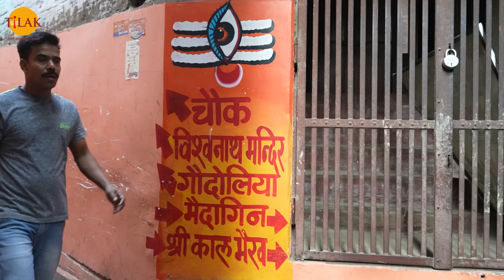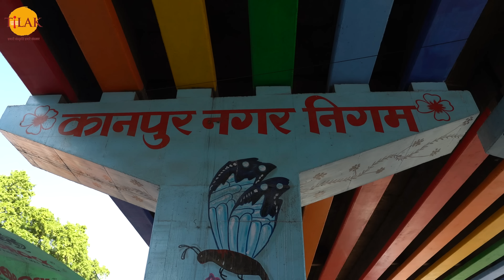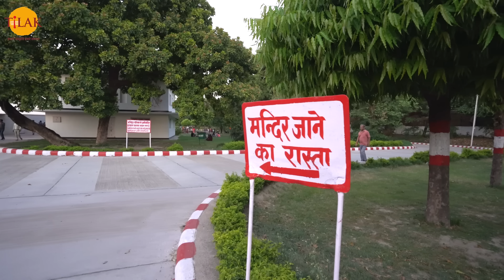कानपुर शहर के सुप्रसिद्ध तथा खूबसूरत जे के मंदिर की दर्शन यात्रा | 4K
भक्तों नमस्कार! हमारे यात्रा कार्यक्रम दर्शन में आपका हार्दिक अभिनन्दन है।  भक्तों हमारा भारत, सनातन संस्कृति का धारक व वाहक देश है। यहाँ के लोग   प्रातः जागरण से लेकर रात्रि शयन तक अपना प्रत्येक कार्य शास्त्रसम्मत नियम के अनुसार करते थे। चाहे मकान हो या मंदिर! सभी का निर्माण वास्तुशास्त्र के नियमानुसार ही होता रहा है। सनातन संस्कृति में मान्यता है, कि यदि निवास या कर्म स्थान का वास्तु सही है तो वहां सकारात्मक ऊर्जा के साथ साथ सुख समृद्धि की भी वृद्धि होती है। देश में ऐसे अनगिनत भवन व मंदिर हैं जिनमें आधुनिक और प्राचीन वास्तुशास्त्र का अनोखा मिश्रण देखने को मिला है ऐसा ही एक मंदिर है कानपुर का जे के मंदिर।

कानपुर नगर: भक्तों कानपुर उत्तरप्रदेश का ही नहीं अपितु भारत का एक प्रमुख पौराणिक ऐतिहासिक और औद्योगिक नगर है। इसका प्राचीन मूल नाम 'कान्हपुर' था। इस नगर की उत्पत्ति का इतिहास सचेंती के राजा हिंदूसिंह और महावीर कर्ण से संबद्ध होना बताया जाता है कालांतर अवध के नवाबों के शासनकाल के अंतिम चरण में यह नगर पुराना कानपुर, पटकापुर, कुरसवाँ, जुही तथा सीमामऊ गाँवों के मिलने से बना था।

विद्युत् संचालित संगीतमय फव्वारा: भक्तों इस मंदिर के परिसर में एक विद्युत् द्वारा संचालित संगीतमय फव्वारा है फव्वारे से उत्सर्जित होनेवाली अद्भुत और आकर्षक रंग बिरंगी प्रकाश की किरणें जब भगवान् श्रीराधा-कृष्ण, शिव जी और हनुमान जी आदि देवी देवताओं की तस्वीरों पर पड़ती हैं तो तस्वीरों की शोभा कई गुना बढ़ जाती है। यह दृश्य बड़ा ही सुहावना होता है और यात्री इसे बस निहारते ही रहते हैं।

उत्सव व त्यौहार: भक्तों कानपुर जे के मंदिर का प्रमुख त्योहार कृष्ण जन्माष्टमी है।  इस अवसर पर मंदिर में रंग विरंगे पुष्पों, पर्दों और रंगीन खूबसूरत लाइटिंग है। इस मंदिर को दुलहन की भांति सजाया जाता है। जिससे इस मंदिर का अप्रतिम और अनुपम सौन्दर्य कई गुना बढ़ जाता है। श्री कृष्ण जन्माष्टमी के शुभ दिन पर कई तरह के धार्मिक, आध्यात्मिक और सांस्कृतिक कार्यक्रमों का आयोजन किया जाता है। भगवान के विशेष शृंगार पटार के साथ विशेष प्रकार के अभिषेक व पूजन किए जाते हैं। इस अवसर यहाँ भक्तों की बेशुमार भीड़ उमड़ती है।

सबसे अच्छा समय: भक्तों अगर आप कानपुर के जे के मंदिर की यात्रा का विचार कर रहे हैं तो यहाँ की यात्रा कभी भी कर सकते हैं। लेकिन सबसे अच्छा समय जुलाई से मार्च के बीच होता है।

रुकने की जगह: भक्तों अगर आप कानपुर के जे के मंदिर में विराजमान भगवान श्रीकृष्ण और राधरानी के दर्शन को जा रहे हैं और इसके आस पास ठहरने की कोई अच्छी जगह देख रहे हैं तो कानपुर उत्तरप्रदेश का ही नहीं बल्कि भारत का प्रमुख आउद्योगिक शहर है इसलिए यहाँ आपको ठहरने के कई विकल्प मिल जायेंगे। यहाँ धर्मशालाओं, अतिथिगृहों के साथ साथ मध्यम स्तरीय और शीर्ष होटल उपलब्ध हैं। जहां उचित समझें वहाँ ठहर सकते हैं।

आसपास पर्यटन स्थल: भक्तों यदि आप कानपुर में जे। के। मंदिर की यात्रा पर जा रहे हैं तो कानपुर के आस पास जे के मंदिर के अलावा नबाबगंज बर्ड सेंचुरी, फूल बाग़, भारत माता मंदिर, कम्पनी बाग़, प्रयाग नारायण मंदिर, पत्थर घाट, वाल्मीकि आश्रम, शिव शंकर मंदिर, श्री राधाकृष्ण मंदिर, लव कुश बैराज, आशा मंदिर, जापानी गार्डन बिठूर, मोती झील और एलन फारेस्ट चिड़ियाघर जैसे कई अन्य पर्यटन स्थल हैं जहाँ की सैर कर आप आनंदित हो सकते हैं।

कैसे पहुंचें: यदि आप कानपुर के पर्यटन स्थलों की यात्रा करने की योजना बना रहे हैं तो आप यहाँ देश के विभिन्न शहरों से हवाई, रोड़ और रेल यातायात के तीनों माध्यमों से आसानी से पहुंच सकते हैं ।

भक्तों! अगर आप भी कानपुर स्थित जे के मंदिर की यात्रा करना चाहते हैं।  और श्रीराधाकृष्ण जी
का दर्शन परसन कर उनकी अनुग्रह चाहते हैं तो यथा शीघ्र यात्रा का श्रीगणेश कीजिये।इस एपिसोड में इतना ही, किसी और धाम की यात्रा में आपसे फिर भेंट होगी, तब तक के लिए हमें विदा दें, नमस्कार। ॥इति शुभम॥